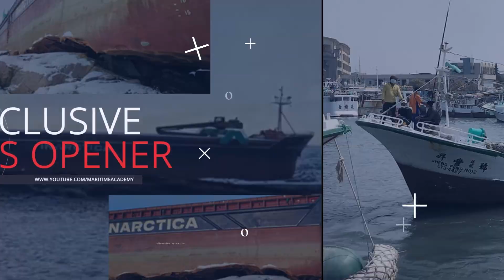Barge Tow Hits Freeway Bridge - Short marine news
Barge Tow Hits Freeway Bridge

🔔NEWS AND KNOWLEDGE ;
The latest news and the coverage of news, events, videos and more from the Marine sectors

The video voice created by AI.